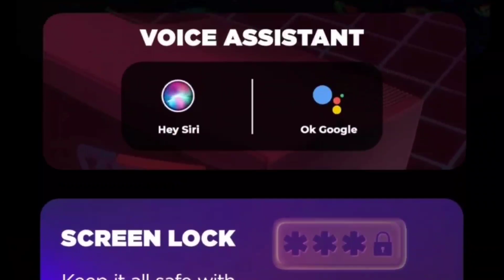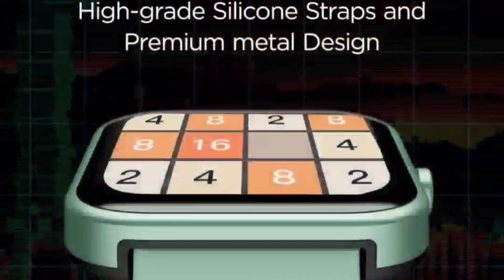Boat Wave ARCADE 🔥 coming tomorrow 😍 | Single Bt chip calling watch with screen lock 🔐